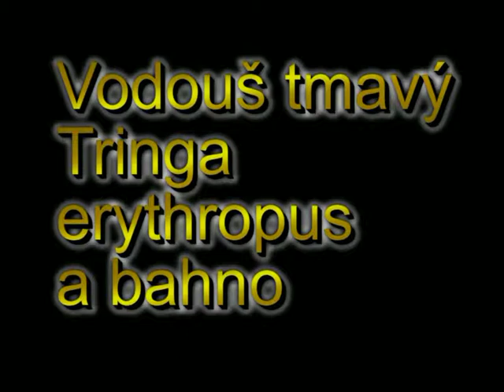Vodouš tmavý Tringa erythropus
Vodouš tmavý patří mezi středně velké druhy s velmi melodickým hlasem. Většinou jednotlivě, nebo v menších skupinkách řídce protahuje přes naše území do severské tajgy. Osobně jsem však zastihl nehnízdící skupinku ptáků po celé hnízdní období.